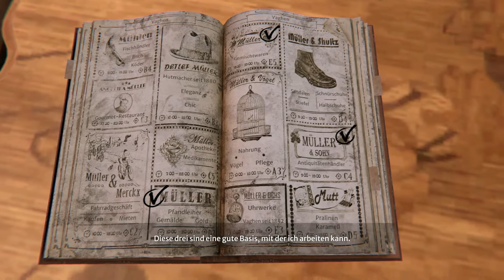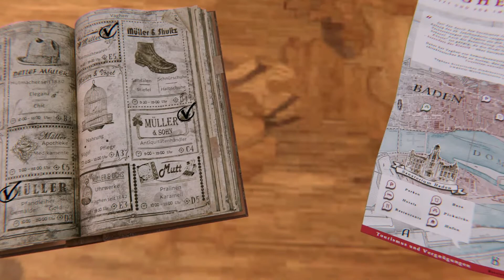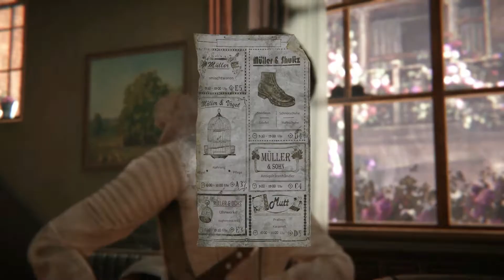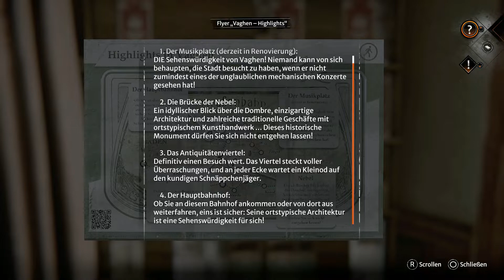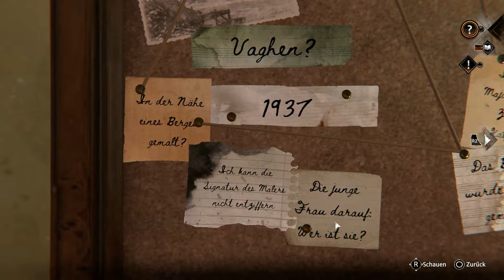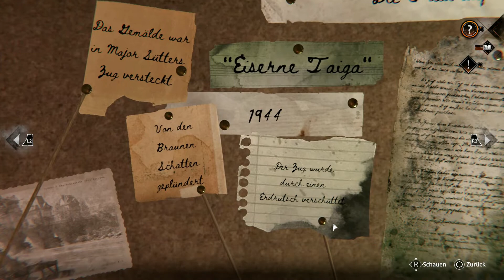Syberia : The World Before 🎹 #4 : Hotelunterkunft a la Valadilene!